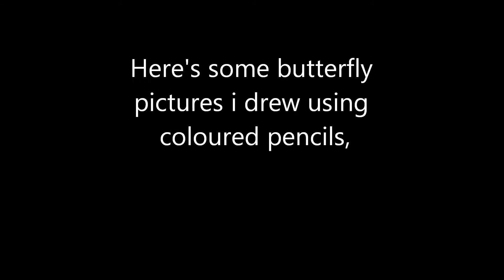Butterfly drawings in coloured pencils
Description, These coloured pencil drawings of butterflies I drew were done using Derwent coloured pencils, I also used a small amount of black ink and white watercolour paint so I guess you could call them mixed media art, butterflies make great subjects to draw and paint, the pictures I drew are more like studies than finished works of art, I hope you enjoy them.